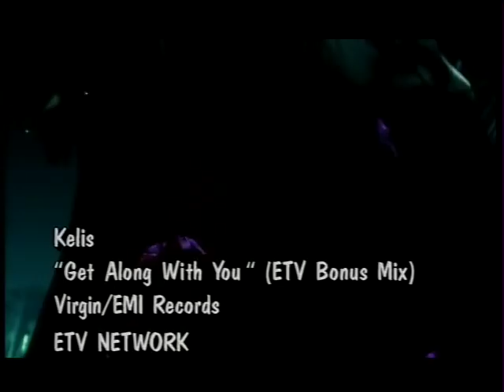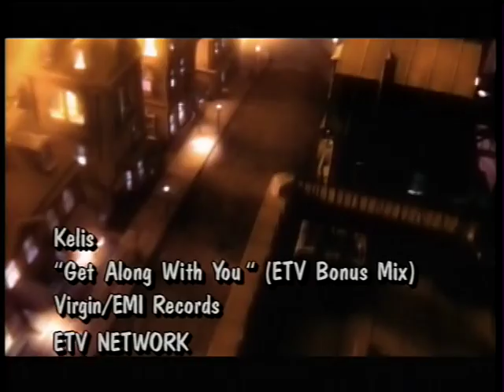KELIS - Get Along With You (ETV Bonus Mix) 2000 Music Video